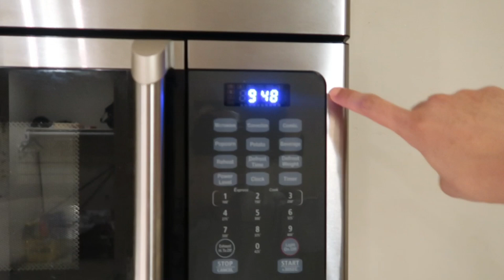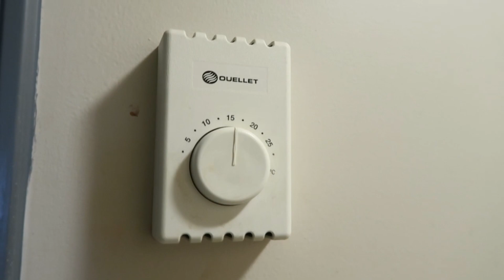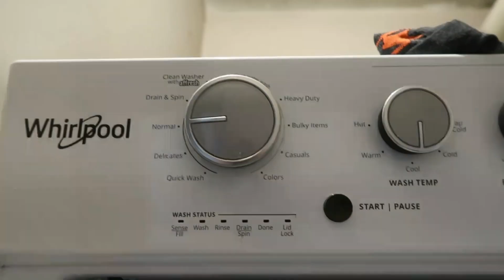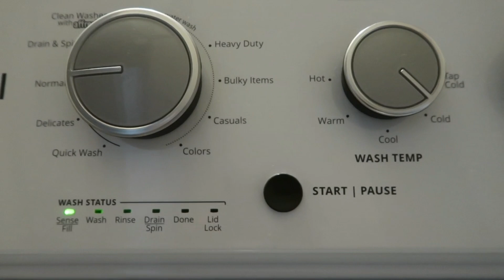MAGKANO ANG RENTA NG APARTMENT SA CANADA